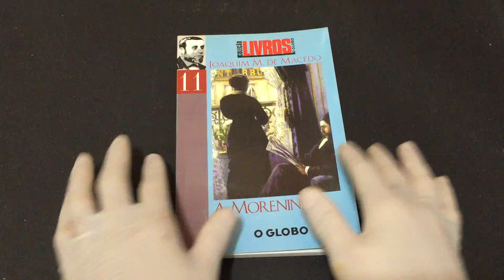IMG 4138A Moreninha